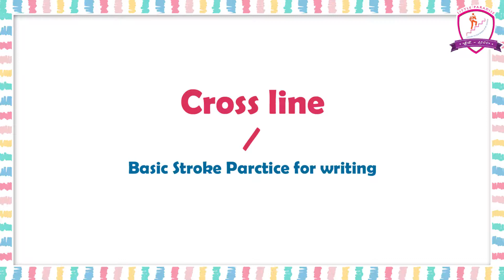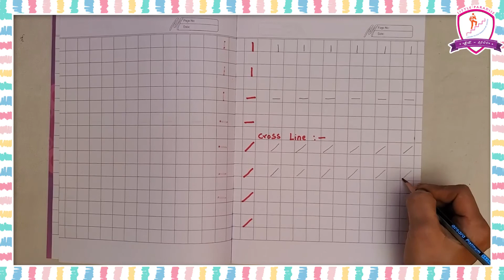LKG WRITING PRACTICE - CROSS LINE - LITTLE PARADISE SCHOOL - TANUKU